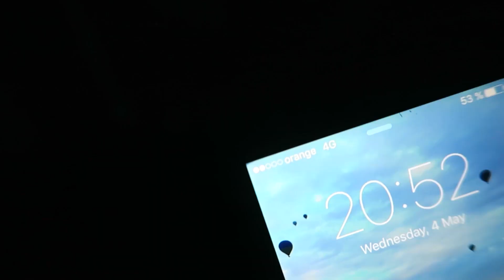Pa-pa, Istanbul!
Gata, experiența Turcia s-a încheiat cu un drum de 9 ore spre casă. Sigur o să ne reîntoarcem în superbul Istanbul.